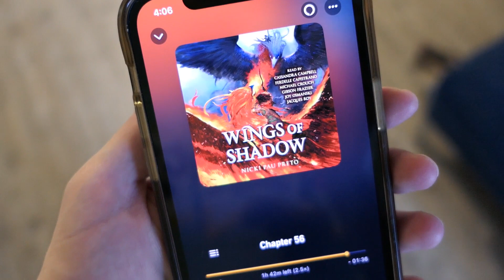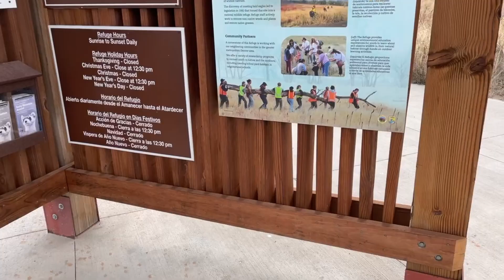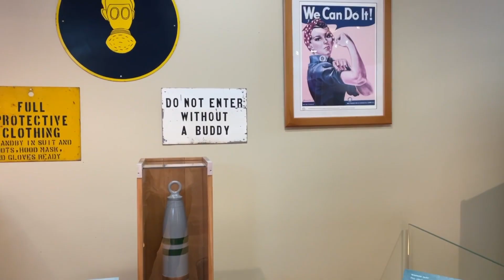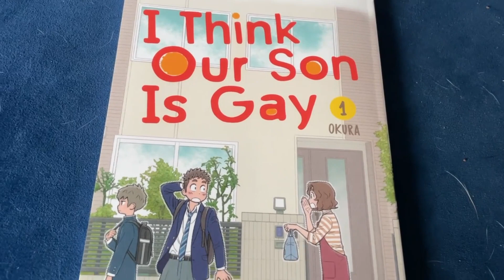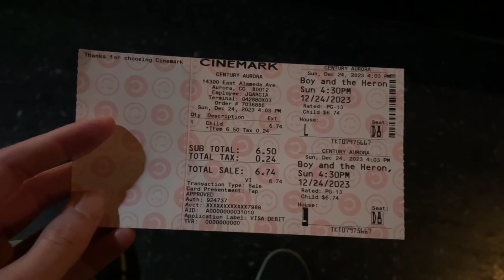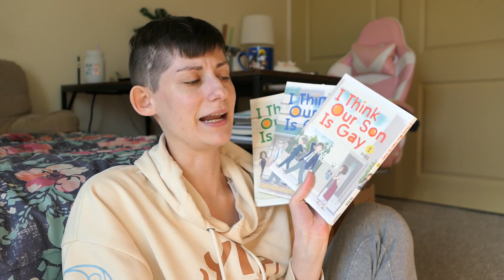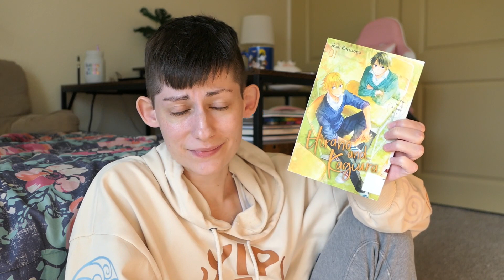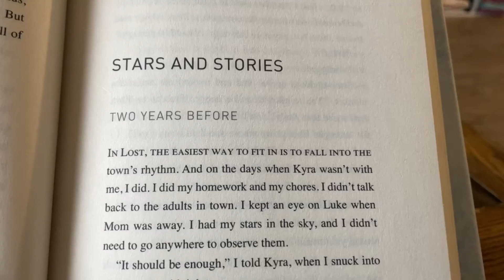Holiday Reading Vlog | Watching The Boy And The Heron, Visiting The Arsenal, And Watching Movies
It's beginning to look a lot like Christmas! Let's hang out for the holidays and get tons of reading done!